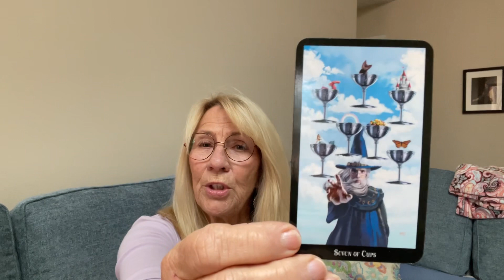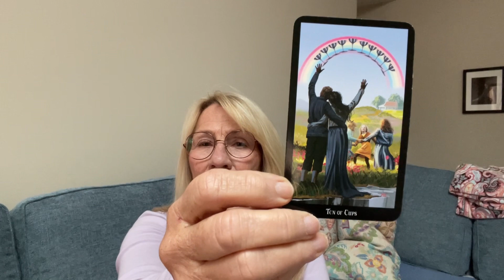Aquarius astrological tarot reading March 2023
If you are looking for an astrological tarot, reading for the sign of Aquarius, please enjoy this one. If you’re interested in astrology or tomorrow, and have any questions for me, just drop me a note and I will get back with you.

Sandy Couture